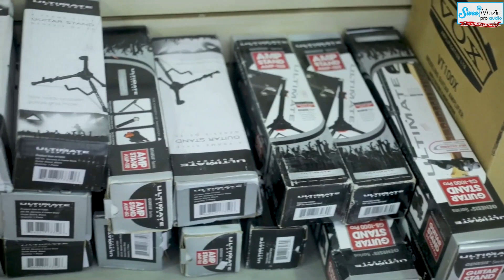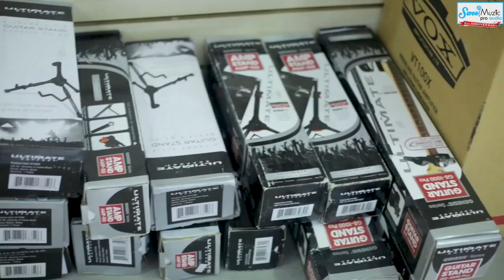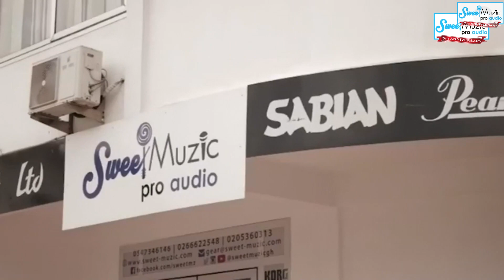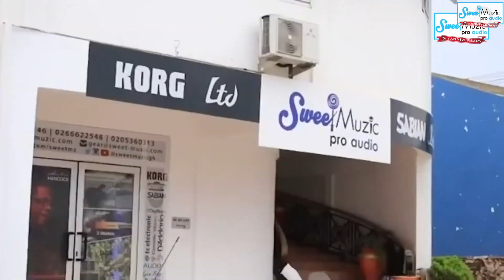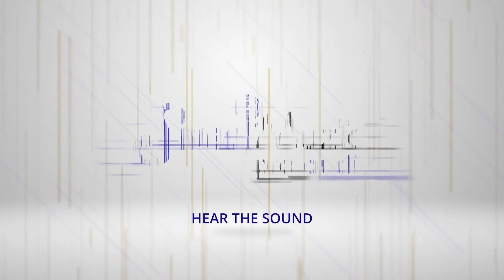Pt. 2 JAM-Reloaded (Drum Off 2020)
Featuring..
Bannor & The Chokor Jazz Band ☑️
Dave Jazzi ☑️
Emmanuel Pee ☑️
Frank Kissi ☑️
Jay Zymera ☑️

Enjoy... The Rudiments Never Die!